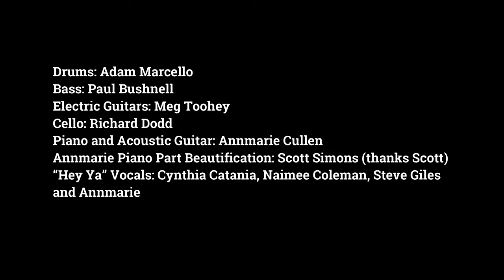Harratt Street- Annmarie Cullen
"Harratt Street" is the final single in Annmarie's Cullen's trilogy of 2021 releases.
It's the follow-up to 'What I Once Meant To You' and 'Circus'.

In this emotive split-screen video, Annmarie takes viewers on a retrospective journey of a time in West Hollywood in California.

Guest appearances (vocal and on-screen) by Naimee Coleman and Saucy Monky bandmates Cynthia Catania and Steve Giles.

Harratt Street Lyrics and Credits

Well I lost my innocence, innocence
And you claim your innocent innocent
But I feel traded in like sneaker shoes

Yeah I lost my innocence, innocence
And you say you did your best did your best,
But you abandoned me when I needed you

But remember that time on Harratt Street
When I swore your dreams
Were now my dreams?

Yeah remember that time, on Harratt Street?
I felt complete and I think you felt complete
Gonna hold on to that memory instead

Well you lost nothing at all thing at all
And I took the greatest fall greatest fall
And I crawled back to Dublin on my knees

While you claimed your big success big success
And left me a hot mess hot mess
And you were void of kindness towards me

1.2.3…..Hey ya

Yeah remember that time?
On Harratt Street?
When life was beautiful, and you were beautiful with me
To define you and me
Coz I am wrecked
With this new reality
Oh babe

You messed it up
Screwed it up
Like an adversary
I feel sick so dead inside

Video edited by Annmarie Cullen
Additional exterior footage by Sue Ann Pien

Written and produced by Annmarie Cullen (IMRO)
Mix and Additional Production by Gabriel Mann
Mastered at Abbey Road Studios, London by Sean Magee

Vocals, Piano and Acoustic Guitar: Annmarie Cullen
Electric Guitar: Meg Toohey
Drums: Adam Marcello
Bass: Paul Bushnell
Cello: Richard Dodd
Backing Vocals (Hey ya): Cynthia Catania, Steve Giles, Naimee Coleman
Annmarie’s Piano part edit and beautification: Scott Simons
Additional Vocal Editing: Emma Denney